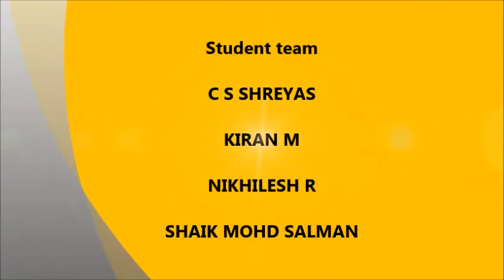Autonomous Navigation Robot - 1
Vehicle automatically navigates between 2 obstacles
Project team: Nikhilesh, Salman, Shreyas and Kiran